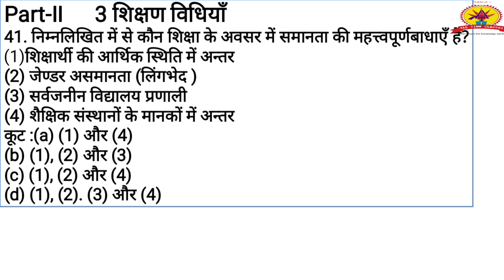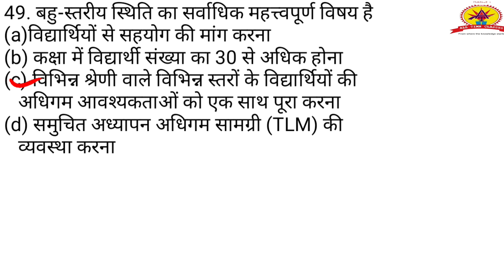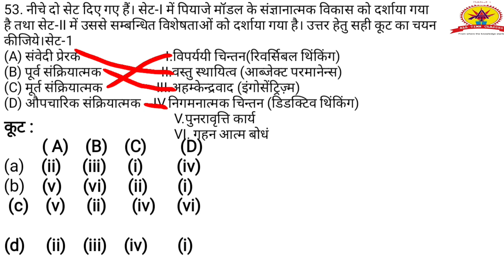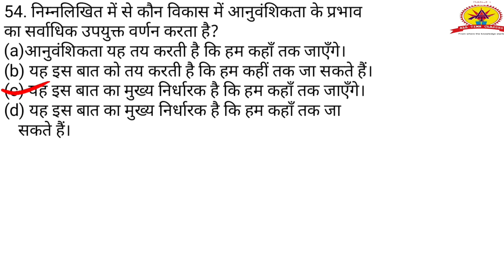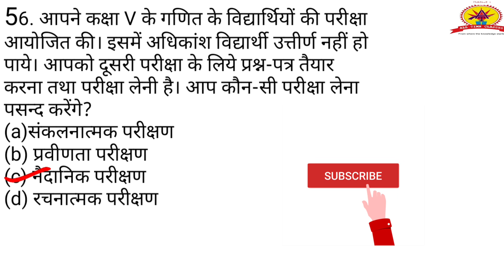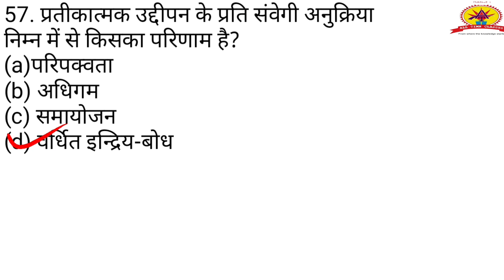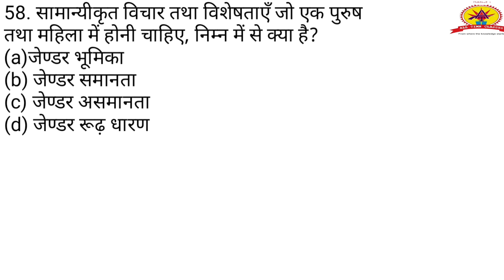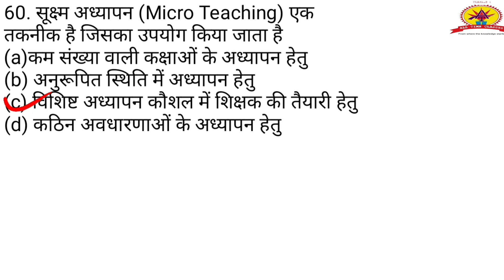शिक्षण विधियां(Teaching Method):-KVS,CTET,UPTET, STET,REET,State PCS, UGC NET,PGT,TGT,B.Edआदि के लिए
रितु तोमर द्वारा.